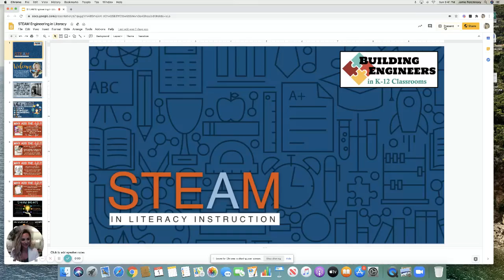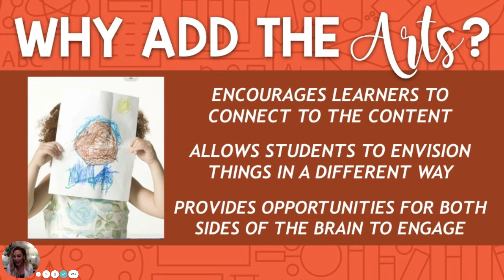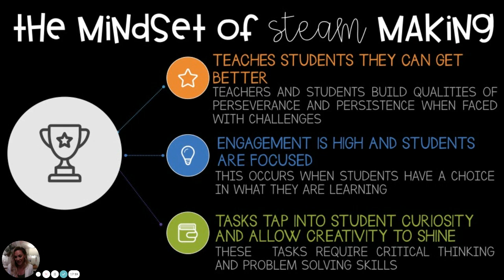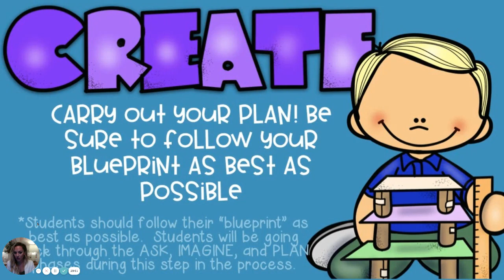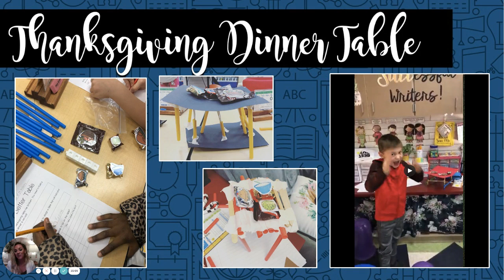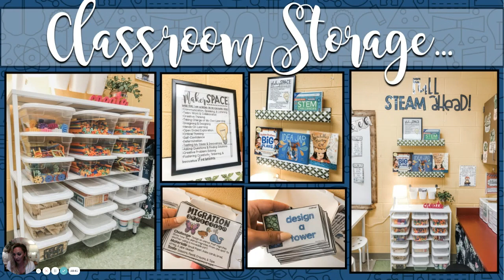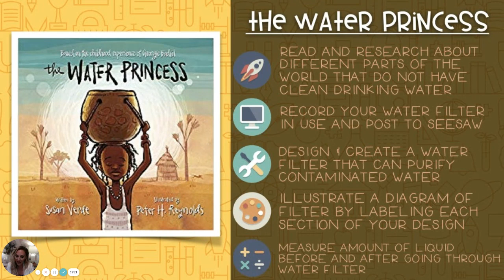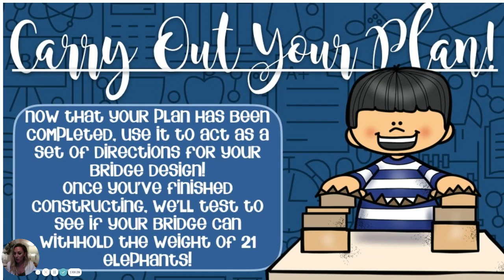STEAM Engineering in Literacy : Jamie Perchinsky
STEAM ideas centered around popular children's books. Ideas will be shared on engineering projects to be done with these stories, as well as science, technology, math, and science connections as well. Sample engineering plans will be shared, as well.